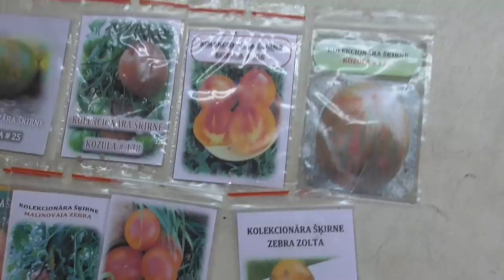КАК ПОСЕЯТЬ МНОГО СОРТОВ И НЕ ПЕРЕПУТАТЬ ИХ? Ольга Чернова.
В этом видео я покажу, как я сею много сортов в один лоток и как не путаю их. Ссылки на все предыдущие видео о посевах 2020 года смотрите ниже –
Что я добавляю в грунт для рассады.
Еще раз о влажности грунта.
Все мои томаты разных сроков посева – как ухаживаю.
Как я переваливаю рассаду томатов.
Можно ли выращивать томаты без пикировки?
Пикировка и перевалка – в чем различие?
Когда начинать перевалку в большой стакан?